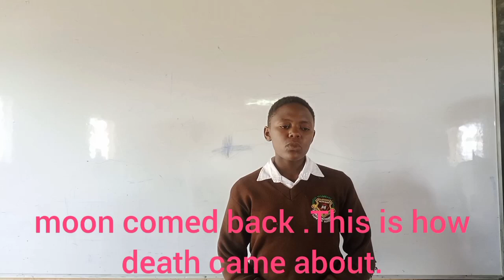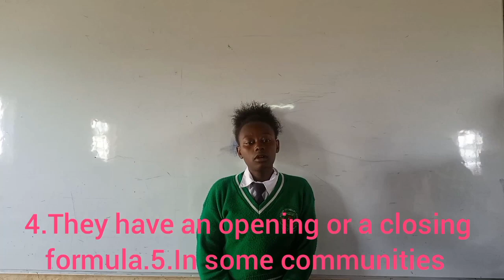Definition of a myth, Example and features